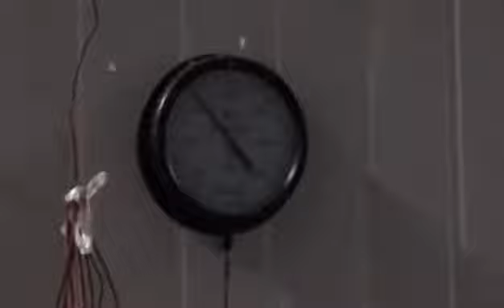Egg tray production line from Shuanghuan Machinery--Welcome to have a visit in our company.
Egg tray production line from Shuanghuan Machinery